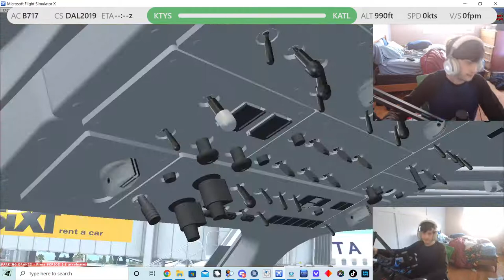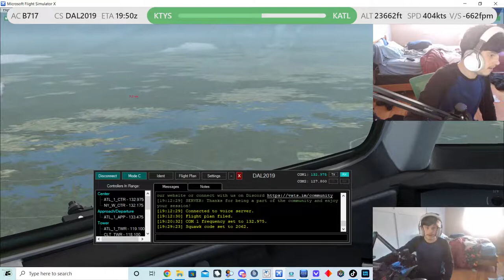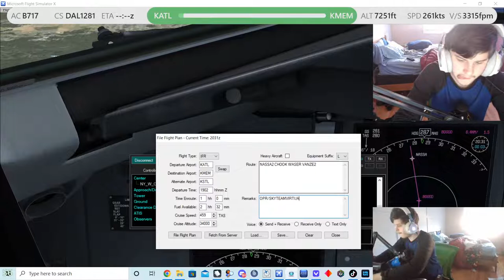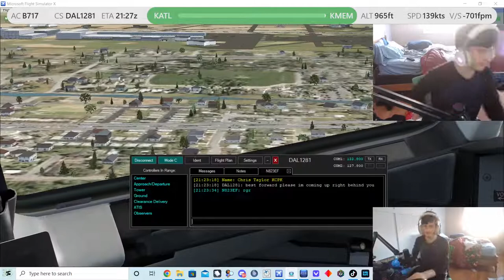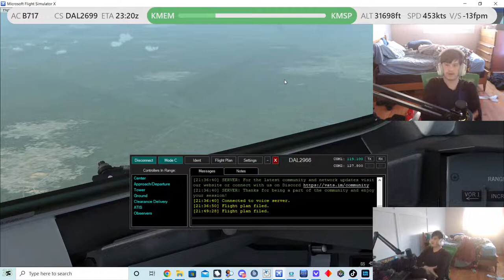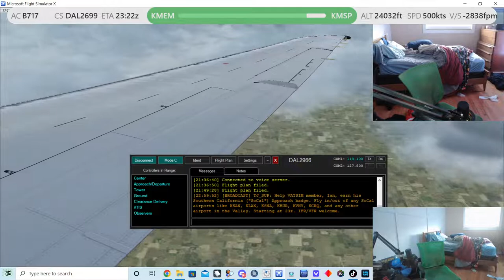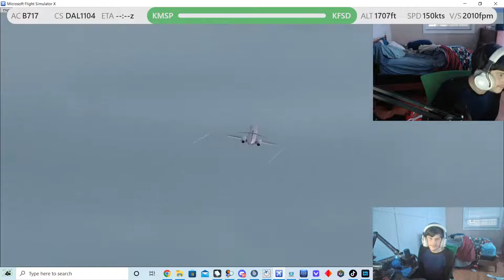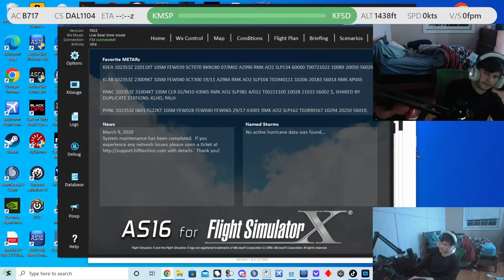FSX | Boeing 717 | Delta Airlines | VATSIM | KTYS-KATL-KMEM-KMSP-KFSD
Flying the Majestic TFDI 717 in FSX on VATSIM